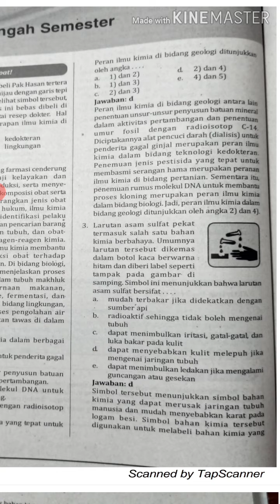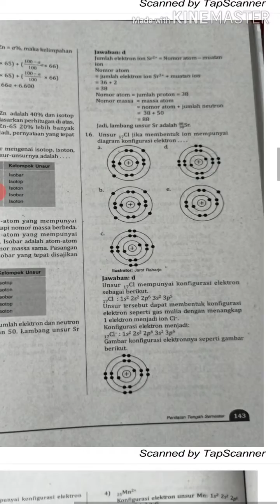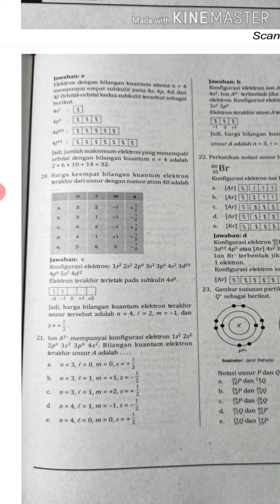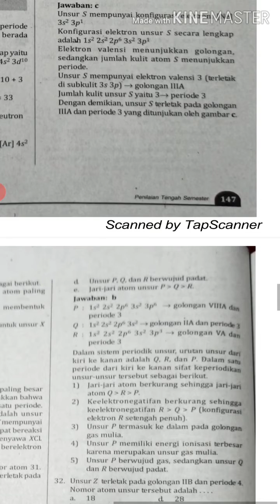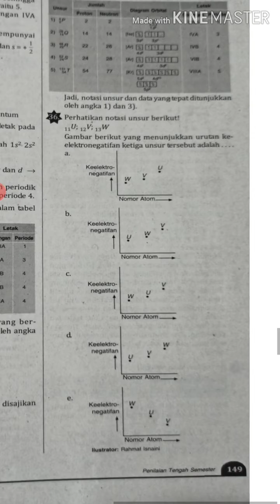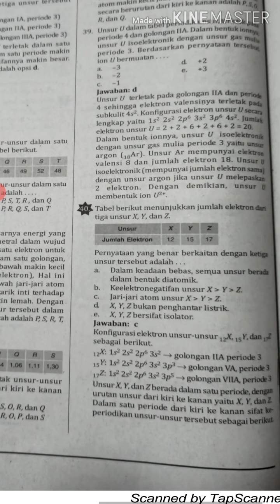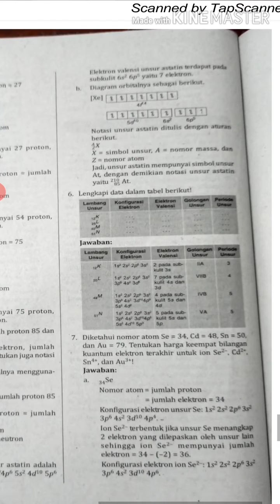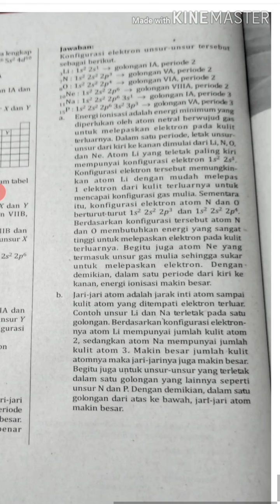Kunci Jawaban Pr Intan Pariwara Kimia Penilaian Tengah Semester Kelas 10 2020/2021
Kunci jawaban kimia penilaian harian 2020/2021
PR intan pariwara

download kunci jawaban buku pr intan pariwara kelas 12
download kunci jawaban buku pr intan pariwara kelas 10
download kunci jawaban buku pr intan pariwara
download kunci jawaban lks pr intan pariwara kelas x
download kunci jawaban lks pr intan pariwara kelas xi
download kunci jawaban lks pr intan pariwara kelas 11
kunci jawaban buku pr intan pariwara ekonomi kelas 12
kunci jawaban pr ekonomi intan pariwara
kunci jawaban buku pr ekonomi intan pariwara kelas 11
kunci jawaban buku pr intan pariwara fisika kelas 11
kunci jawaban pr fisika intan pariwara kelas 11 semester 2
kunci jawaban pr fisika intan pariwara kelas x semester 1
kunci jawaban buku pr fisika intan pariwara kelas 12
kunci jawaban buku pr intan pariwara geografi kelas 12
kunci jawaban pr geografi kelas xi intan pariwara
kunci jawaban pr geografi kelas x intan pariwara
kunci jawaban buku pr geografi kelas xi intan pariwara
kunci buku pr intan pariwara
kunci jawaban lks pr intan pariwara bahasa inggris kelas 12
kunci jawaban buku pr intan pariwara bahasa indonesia kelas 9
kunci jawaban buku pr intan pariwara sejarah indonesia kelas x
kunci jawaban buku pr intan pariwara bahasa inggris kelas 11
kunci jawaban buku pr intan pariwara bahasa inggris kelas 9
kunci jawaban buku pr intan pariwara kelas 9 ipa
kunci jawaban buku pr intan pariwara kelas 9 ips
kunci jawaban pr intan pariwara kelas 11 semester 2
kunci jawaban pr intan pariwara kelas 10 semester 2
kunci jawaban pr intan pariwara kelas 12 semester 1
kunci jawaban pr intan pariwara kelas 10 semester 2 2020
kunci jawaban pr intan pariwara kimia kelas 10 semester 1
kunci jawaban pr intan pariwara kelas 12 2018
kunci jawaban pr intan pariwara kelas 7
kunci jawaban pr lks intan pariwara kelas 11 semester 2
kunci jawaban lks pr intan pariwara kelas 11 semester 1
kunci jawaban lks pr intan pariwara kelas 12
kunci jawaban lks pr intan pariwara kelas 10 semester 2
kunci jawaban lks pr intan pariwara kelas 10 semester 1
kunci jawaban pr lks intan pariwara kelas 10
kunci jawaban lks pr intan pariwara kelas xi semester 1
kunci jawaban lks pr intan pariwara semester 2
kunci jawaban buku pr intan pariwara matematika wajib kelas xi
kunci jawaban buku pr intan pariwara matematika wajib kelas x
kunci jawaban buku pr intan pariwara matematika wajib kelas 12
kunci jawaban pr matematika intan pariwara kelas viii semester 1
kunci jawaban pr matematika intan pariwara kelas 11 semester 2
kunci jawaban pr matematika intan pariwara
kunci jawaban pr matematika intan pariwara kelas 10 semester 2
kunci jawaban pr online intan pariwara
kunci jawaban pr online intan pariwara kelas 11 semester 1
kunci jawaban buku pr intan pariwara matematika peminatan kelas 12
kunci jawaban buku pr intan pariwara kelas 9 pkn
kunci jawaban buku pr pkn intan pariwara kelas 7
kunci jawaban matematika pr penerbit intan pariwara
kunci jawaban pr intan pariwara semester 2 kelas 11
kunci jawaban buku pr intan pariwara sejarah indonesia kelas 12
kunci jawaban buku pr intan pariwara semester 2 kelas 10
kunci jawaban buku pr intan pariwara sma
kunci jawaban buku pr intan pariwara kelas 12 tahun 2019
kunci jawaban buku pr intan pariwara kelas 12 tahun 2020
kunci jawaban buku pr intan pariwara kelas 11 tahun 2019
kunci jawaban buku pr intan pariwara kelas 10 tahun 2019
kunci jawaban buku pr intan pariwara kelas 12 tahun 2017
kunci jawaban buku pr intan pariwara kelas 11 tahun 2018
kunci jawaban buku pr intan pariwara kelas 10 tahun 2018
kunci jawaban pr intan pariwara kelas 8 semester 2
kunci jawaban buku pr intan pariwara kelas 7 semester 1
kunci jawaban buku pr intan pariwara kelas 8 semester 1
kunci jawaban buku pr intan pariwara kelas 8 semester 2
kunci jawaban buku pr intan pariwara kelas 7 semester 2
kunci jawaban buku pr intan pariwara kelas 7
kunci jawaban buku pr intan pariwara kelas 10 matematika wajib
kunci jawaban matematika wajib – pr lks intan pariwara
kunci jawaban pr intan pariwara kelas 10
kunci jawaban pr intan pariwara kelas x semester 2
kunci jawaban pr intan pariwara kelas xi semester 2
kunci jawaban buku pr intan pariwara kelas 10
kunci jawaban pr sosiologi intan pariwara kelas xi semester 1
kunci jawaban pr sosiologi intan pariwara kelas xi semester 2
kunci jawaban buku pr intan pariwara 2019
kunci jawaban pr intan pariwara kelas 12 2019
kunci jawaban pr intan pariwara kelas 12 2020
kunci jawaban buku pr intan pariwara kelas 6
kunci jawaban buku pr bahasa indonesia intan pariwara kelas 7
kunci jawaban buku pr bahasa inggris intan pariwara kelas 7
kunci jawaban buku pr ips intan pariwara kelas 8
kunci jawaban buku pr pkn intan pariwara kelas 8
kunci jawaban buku pr bahasa inggris intan pariwara kelas 8
kunci jawaban buku pr intan pariwara kelas 9 semester 1
kunci jawaban buku pr intan pariwara kelas 9 bahasa indonesia
kunci jawaban buku pr intan pariwara kelas 9 matematika